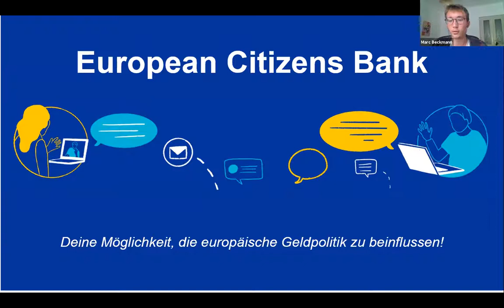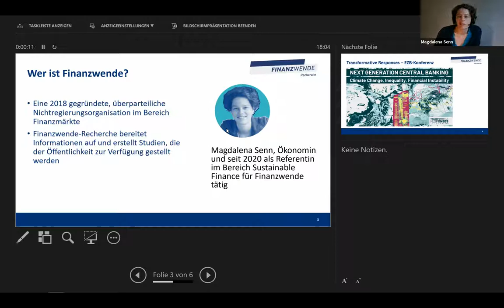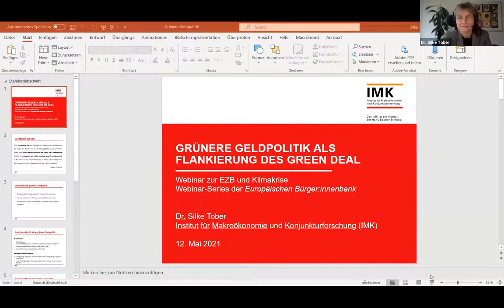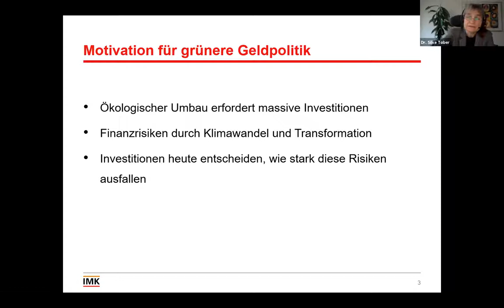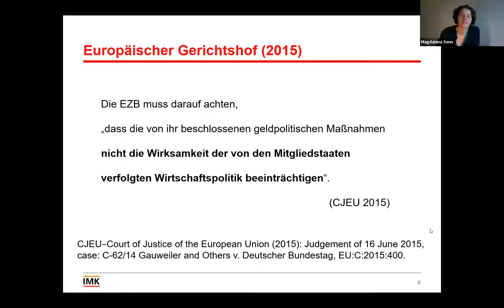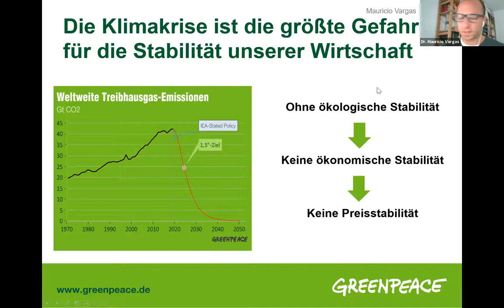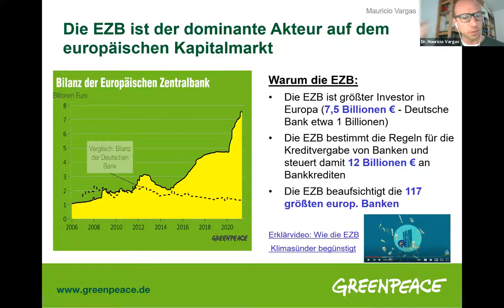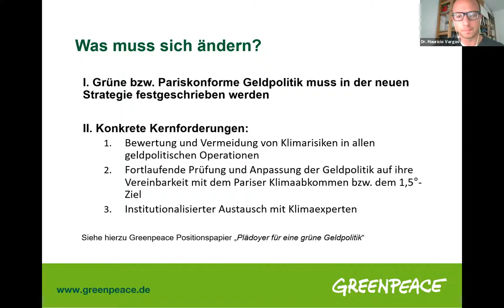Die Europäische Zentralbank und die Klimakrise: Was tun? (Webinar 1/5)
Wie (pro)aktiv sollte die EZB in der Bekämpfung des Klimawandels sein? Hat sie dafür die nötige demokratische Legitimation? Was sollte sie tun und was ist sie in der Lage zu tun? Mit welchen Schritten auf Seiten der EZB können wir in den nächsten Monaten und Jahren rechnen?

Webinar von 12. Mai 2021 mit:
Dr. Silke Tober vom Institut für Makroökonomie und Konjunkturforschung
Dr. Mauricio Vargas von Greenpeace Deutschland